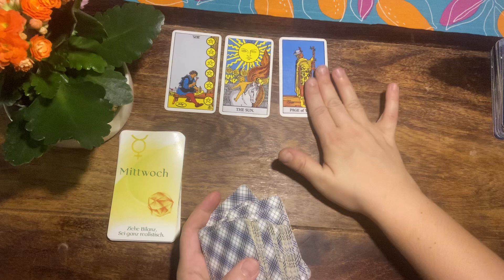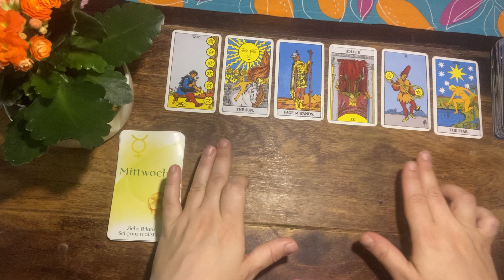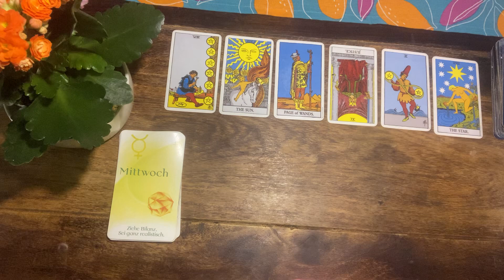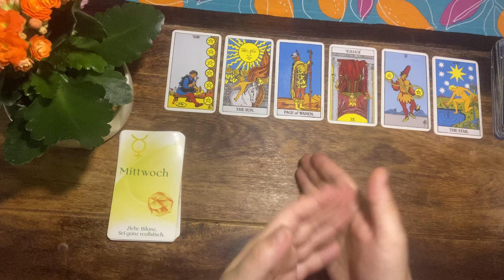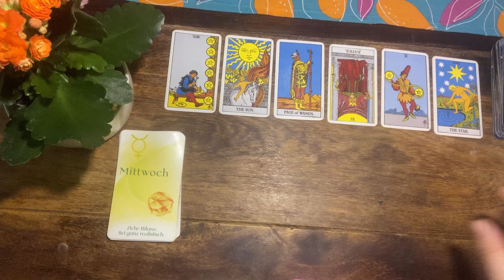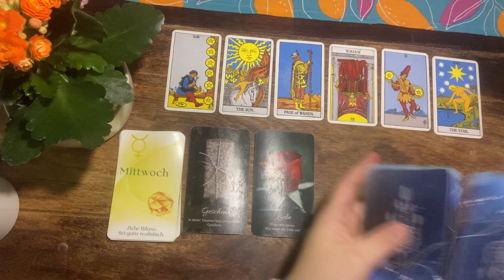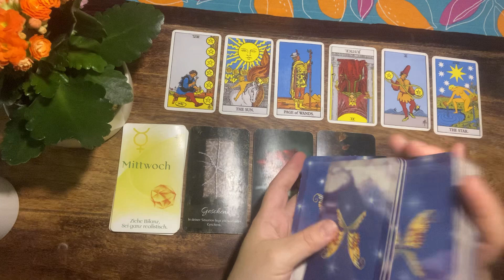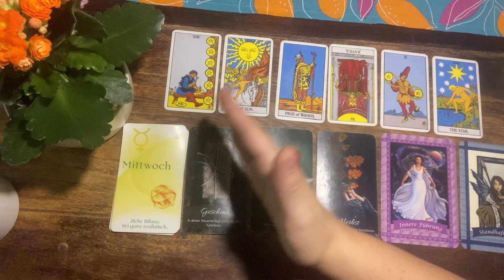Der Vollmond beleuchtet wichtige Ereignisse 🌕 Höre auf die Botschaft der Gefühle 💚 Orakel #391